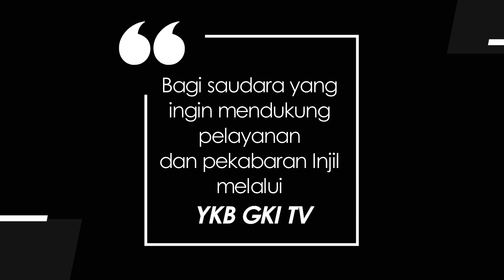WASIAT KEKAL 212 - BERDIRI BERSAMA KORBAN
Renungan Harian “Wasiat Kekal” untuk hari ini, Selasa, 28 September 2021
berjudul : Berdiri Bersama Korban
Didasarkan pada Kitab Mazmur 140
Dibawakan oleh Pdt. Jimmer L.G. Saragih, dari GKI Sutopo Tangerang Banten.